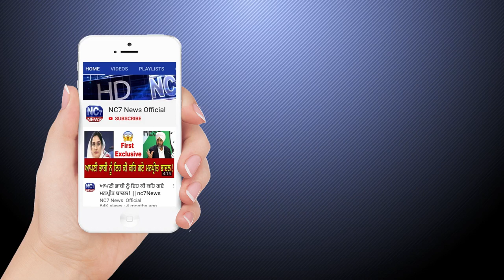3 Sep 2020 | Today's Hukamnama | Harmandir Sahib | Golden Temple, Amritsar || Nc7 News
Keywords.-
1,hukamnama,
2 ,hukamnama sri darbar sahib,
3 ,sri darbar sahib amritsar,
4 ,today hukamnama sri darbar sahib,
5 ,todays hukamnama harmandir sahib,
6 ,todays hukamnama harmandier sahib golden temple amritsar,
7 ,todays hukamnama,
8 ,daily hukamnama from darbar sahib,
9 ,daily hukamanama from darbar sahib today,
10 ,    3 Sep 2020  hukamanama,
11 ,   3 Sep 2020 mukhwak,
12 ,hukamnama sahib,
13 ,daily hukamnama,
14 ,sri darbar sahib,